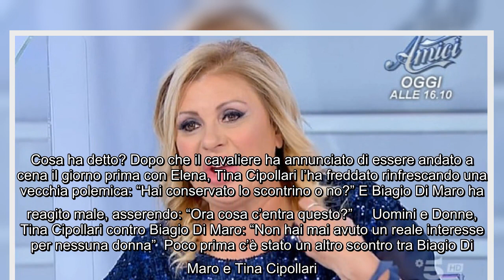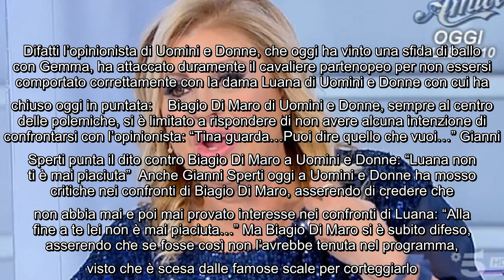Tina Cipollari provoca Biagio Di Maro a Uomini e Donne: "Hai conservato lo scontrino?" Anche quest'u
Tina Cipollari provoca Biagio Di Maro a Uomini e Donne: "Hai conservato lo scontrino?" Anche quest'ultima puntata di Uomini e Donne prima della classica